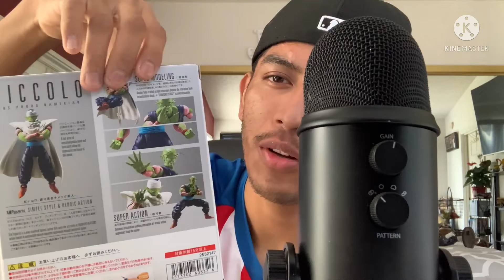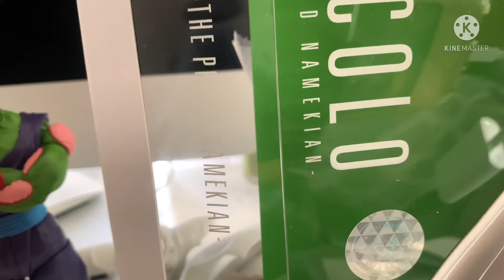ASMR UNBOXING | PICCOLO S.H FIGUARTS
Hey Guys It’s Me CallsInQ , I make ASMR Videos I find ASMR videos to be super relaxing and entertaining , if you guys like my videos feel to subscribe to the channel it’s free 😁
Blue Yetti Mic